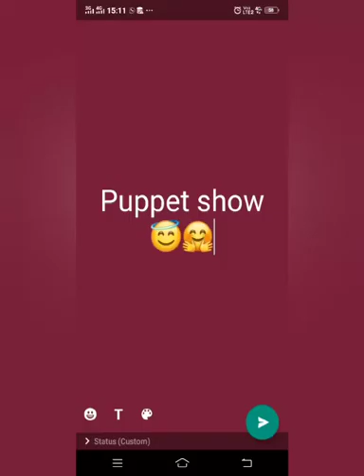Jadhavar International School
Qurantine work
Indian Culture American Technology